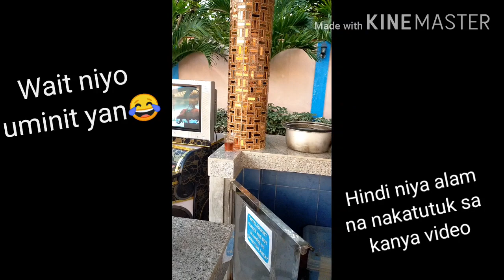WHO?????? nagwawalang singer